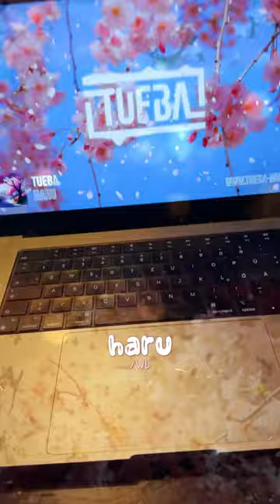Thank you so much for all of your love and continuous support this year 🙏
Let’s make 2024 huge again together! 🎶